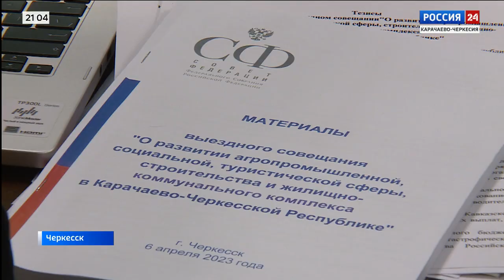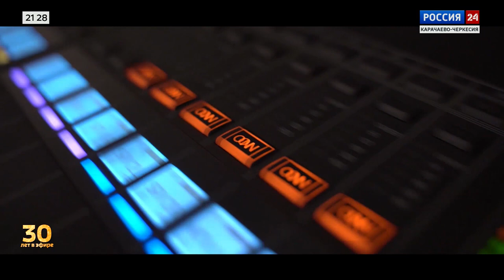"Вести Россия 24" Эфир от 08.04.2023